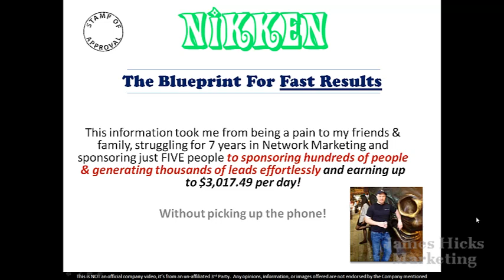Nikken | How To Make More Money Faster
Develop your Nikken business fast by using this 5 step strategy. Bring in more qualified prospects, sponsor more representatives and FINALLY have the results you want

Big Ideas To Crank Up Your Nikken Network Marketing

Hundreds of millions of people use their computers to browse around the internet out of habit, but some people want to use their machines to make money. Using your computer to start a business, like becoming a multi-level marketer, is a great way to earn a living. If you want to know about network marketing, here are some tips that may help.

In order to be successful with Nikken, it is important to have a solid customer base to build upon. This audience is the grounds for promoting the product or service that you are looking to spread the word about. It can be beneficial to take the time to cater the product or service that you are promoting to the appropriate audience, in order to maximize your overall effectiveness.

Use your own experience in recommending your product. Use your earnings and income to show that it is possible to make money in the effort. Network marketing is about convincing people that this venture is worth their time and few things work as well as personal recommendations and proof.

Just providing content isn't enough in network marketing; you also have to make your content enjoyable to read. A stiff, statistic-laden article is going to be tough to digest, so ensure that everything you write on your website is not only worth reading, but also easy to understand and fun to read.

The great thing about network marketing is that you can do it on-location or online or both; it doesn't really matter as long as you're marketing. What matters more than anything is that you market effectively. If you can follow and implement what you've learned here, your effectiveness will certainly improve.

Click the link below to get the free 5 video series that will show you how to generate thousands of leads  and sponsor hundreds of reps and, effortlessly using a proven, 5 step, simple formula...

Please note: The creator of this video may receive financial compensation for actions resulting from this video.   This is not an official company video but a review and training material from an independent 3rd party.  Any opinions expressed here are not that of the company itself.

This video is the intellectual property of James Hicks please don't re-distribute or re-upload, thank you!